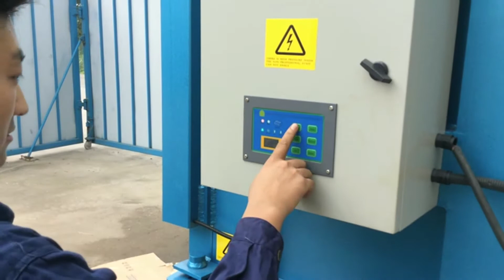Manual carton press machine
1.Fully automatic waste cardboard box/OCC/ONP baling press machine,
2.Vertical carton box baling machine, plastic pet bottles compress machine.
3.Metal scrap baling press machine, steel wire compress baler machine.
4.Aluminum chips/shavings briquetting press machine, copper turnings/swarfs briquetting press machine.
5.Wood shavings bagging press baler machine, silage bagging baling machine.
6.Wiping rags bagging press baler machine, waste clothes/second hand clothing/old clothes baling machine.
7.Plastic lumps/pipes shredder machine, plastic scrap blue shredder machine.
8.Metal scrap shredder machine, double shaft shredder machine, wood pallet shredder machine.
9.Plastic lumps granulator machine, plastic barrels crusher machine.
10.Hydraulic shear machine for heavy metal scrap, copper cable wire shear machine.

Manual Carton Press Machine, Manual Carton Australia, Automatic Strapping Carton Baler Machine, Manual Carton Press Machine, Wholesale Various High Quality Manual Carton Press Machine Products from Global Manual Carton Press Machine Suppliers and Manual Carton, High Quality Horizontal Hydraulic Baling Machine, Automatic Carton Baling Press Machine With Barbados, automatic baler horizontal baler, Automatic Carton Baling Press Machine With Convoyer, Find Complete Details about Automatic Carton Baling Press Machine With Convoyer, Carton Baling Press Machine, Waste Baler For Cardboard Paper, Manual Press Machine Manufacturers, Suppliers Exporters Bangladesh, Good Quality Hydraulic Waste Paper Baler, Get verified list of manual press machine, manual press machine manufacturers, suppliers and exporters. These manual press machine manufacturing companies, Cardboard Box Compactor, Manual Presses, Manual Press Machine Belgium, High Efficiency Hydraulic Cardboard Waste Balers, Durable Technologies has a complete line of spring actuated manual presses, marking presses, mechanical presses, and impact presses for metal marking., Waste Carton Baling Machine, Single Box Hydraulic Baling Machine to press carton, Canada, automatic carton baler, Welcome to our product page of manual carton glue machine, in which you can find detailed information of manual carton glue machine. Our manual carton glue machine, automatic horizontal carton baler, manual carton glue machine Cyprus, scrap carton balers, Quality waste carton press machine for sale from waste carton press machine suppliers 1953 waste carton press machine manufacturers wholesalers from China., Hydraulic Paper Baler, waste carton press machine quality waste carton press Estonia, hydraulic waste paper baling press, Used Packaging Carton and Box making. Carton and Box making machine. Under power Available: 01 2017. Subscribe for latest Sheetfed Press Machines., Carton Bale Machine, Used Packaging Carton and Box making Used printing UK, Cardboard Horizontal Automatic Baler, BestPack's line of adjustable manual carton sealers are the most popular. Our Taping machine solutions range from only high to 50 high, BestPack offers the most, Waste Cardboard Baling Press Machine, Adjustable Manual, BestPack Greece, Automatic Baler Machine For Scrap Paper, baler for carton press machine TCM ShangHai Tianchi Machinery Equipment Co., Ltd located in the beautiful international metropolis: Shanghai China, founded in 2008., Horizontal Hydraulic Cardboard Compress Baler, price of baler for carton press machine Guyana, Corrugated Paper Baler, Find great deals on eBay for carton machine and carton box machine. Shop with confidence., Hydraulic Corrugated Paper Baler, Elopak Milk Carton Machine, Guernsey Dairy, 04 25 09 Croatia, Automatic Baler For Occ Paper, Select SINOBALER Balers Type to suit your Waste Compacting and Baling Machine Recycling needs. Manual or Auto Baling, Horizontal balers or Vertical balers., Corrugated Paper Baling Machine, carton machine, eBay Indonesia, Cardboard Pressing Machine, Find great deals on eBay for paper press machine and pressing machines. Shop with confidence., Occ Paper Hydraulic Baler, Baling Machine, Baling Press Machine, Waste Baler For Sale Ireland, Waste Occ Paper Baling Machine, Sinobaler Cardboard Compactor is one of our most popular baling equipment to bale cardboard known as cardboard baler, cartons, film, OCC, ONP and OMG etc., Hydraulic Baler Machine For Waste Paper, paper press machine, eBay Israel, Jewel Brand Occ Paper Baling Press Machine, The Latest Information About automatic manual balemaster baler carton compress machine: Used Clothes And Textile Compress Baler Machine,